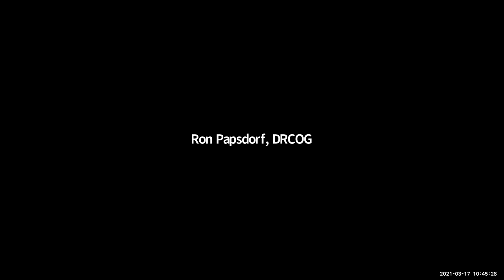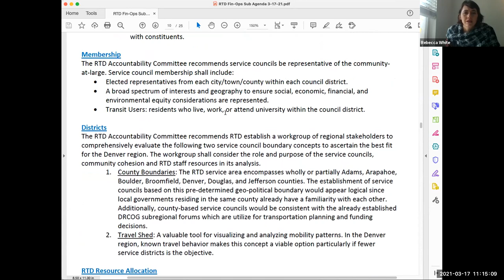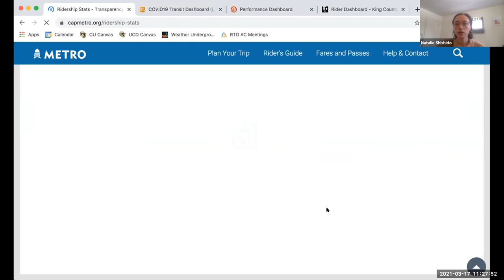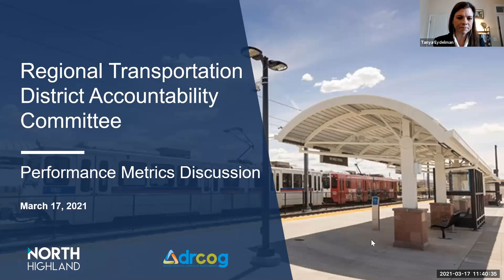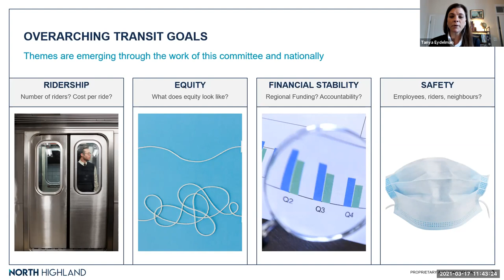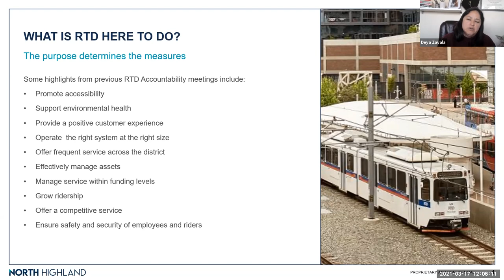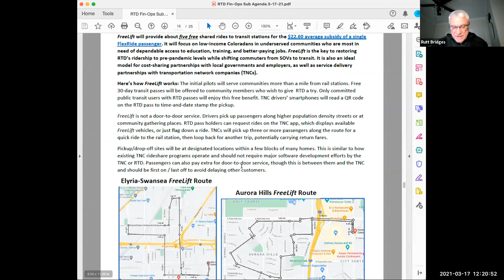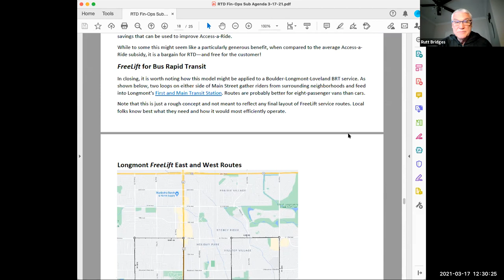RTD Accountability Committee: Finance Subcommittee, March 17, 2021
The complete audio and video recording of the RTD Accountability Finance Subcommittee meeting held virtually on March 17, 2021.